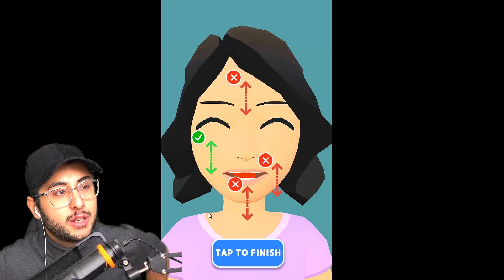EN SEVDİĞİM KOCAM ÖLDÜ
Hoşgeldiniz ben Eren, EN SEVDİĞİM KOCAM ÖLDÜ videom ile karşınızdayım. Gerçekten güzel ve eğlenceli ve komik bir video oldu iyi seyirler :)